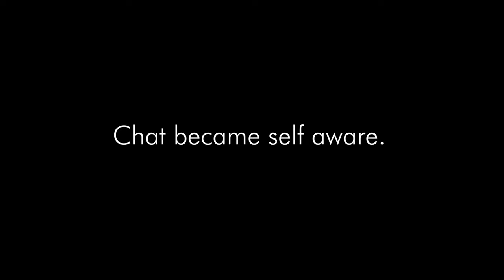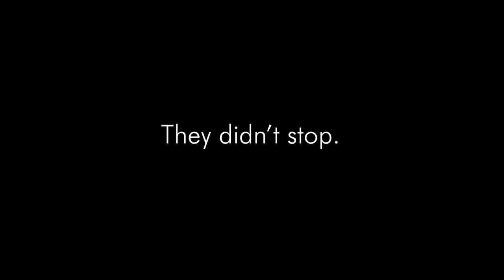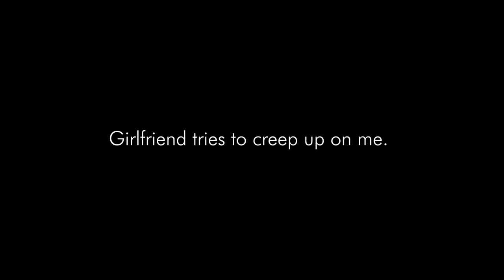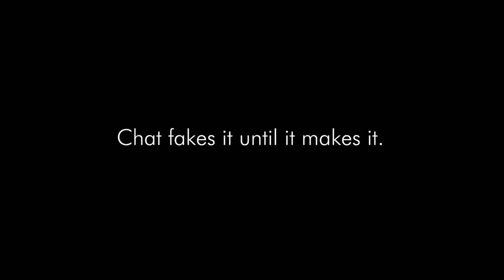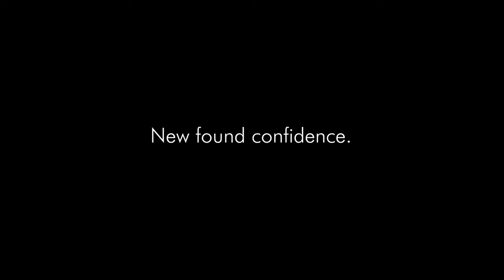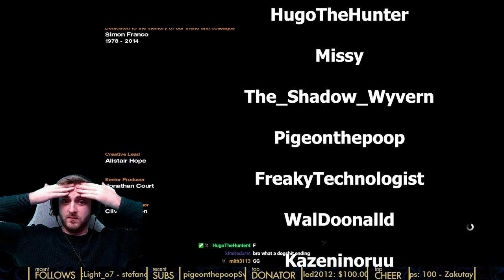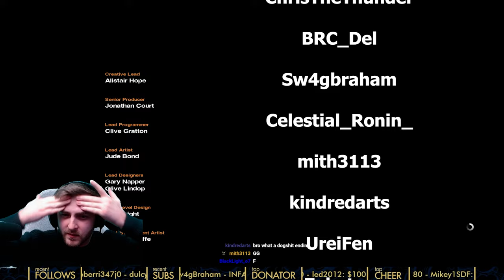ALIEN Isolation - Let's Play Highlights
Halloween Special - Twitch Chat turns against me to create the brownest trousers while playing a video game.
Experience Zen in a way you haven't on YouTube before.
Cheeks clenched, potty mouthed, screaming obscenities.
Contains Spoilers and Mature content.